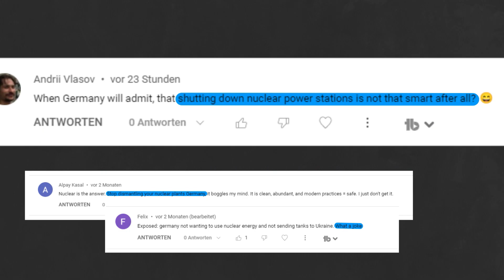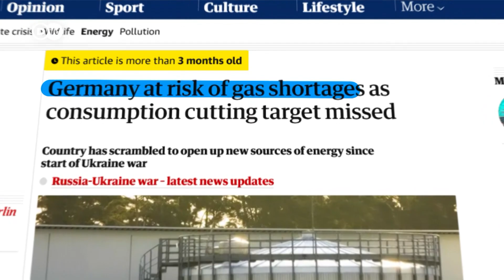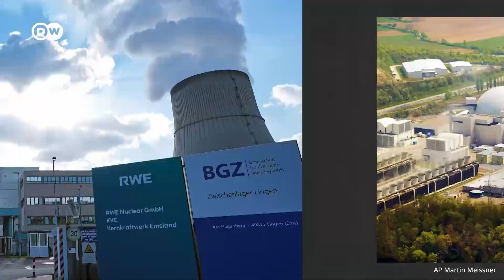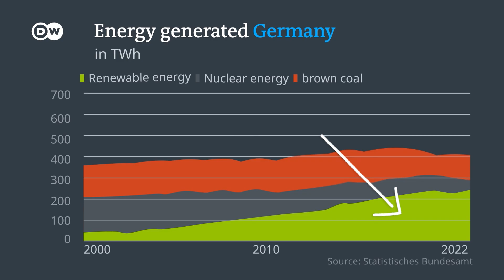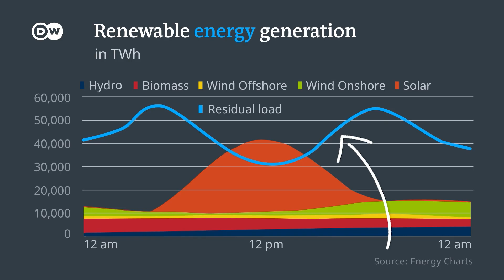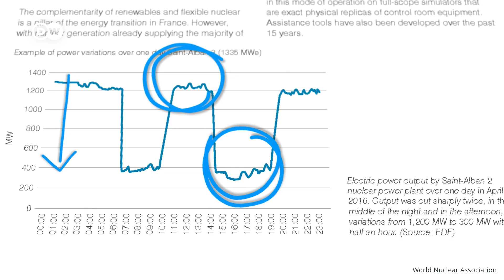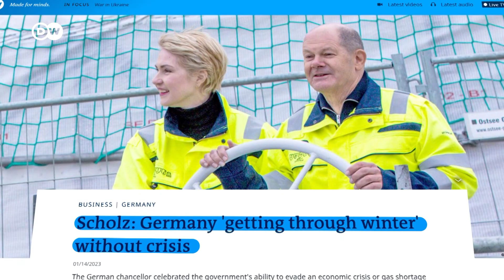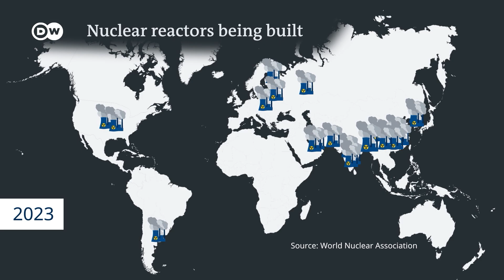Is Germany's nuclear exit a mistake?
The 15th of April 2023 marks the end of Germany's 60-year-old nuclear history – right in the middle of a global energy crisis. The country had to fire up old coal plants to secure energy supply in the past year, while other countries continued to build more nuclear power plants. Was pulling out of nuclear energy a huge mistake?

Credits:
Reporter: Kiyo Dörrer
Video editor: Frederik Willmann
Supervising Editors: Malte Rohwer-Kahlmann, Michael Trobridge

Special thanks to: Nicolas Wendler, Hans Smital, Christian von Hirschhausen, Rainer Klute and Simon Müller for interviews that could not make it into the video.

Do we need nuclear power to stop climate Change?

Chapters:

00:00 Intro
01:01 History
02:15 The debate restarts
04:38 The case for nuclear
08:45 Cost and safety
11:45 Conclusion